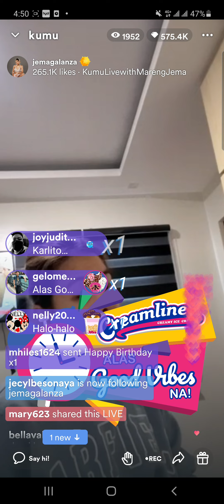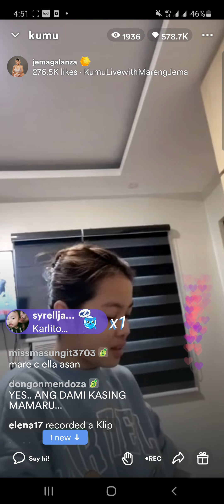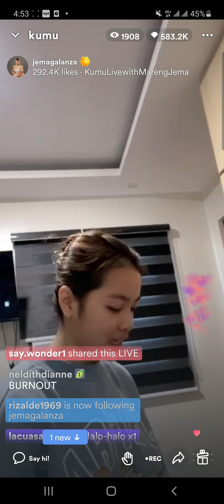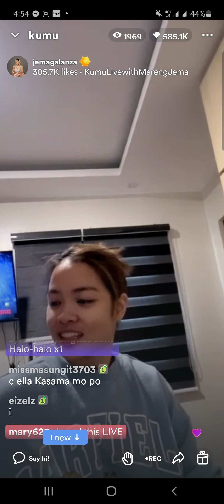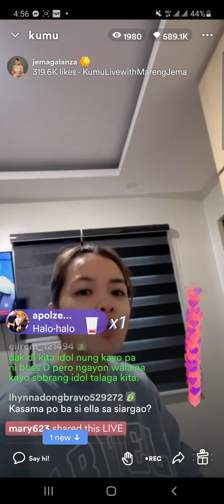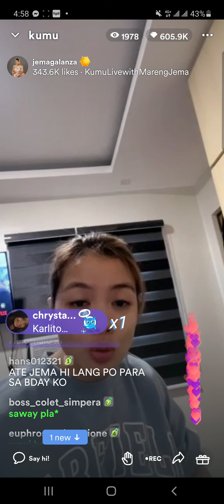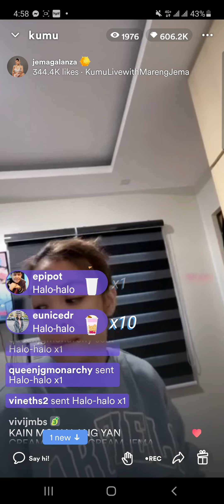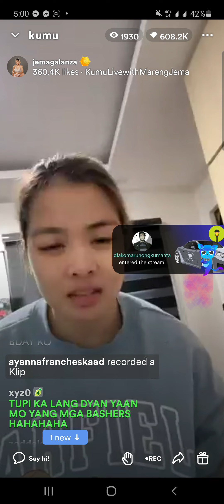Forda tupi ang ferson mareng jema kumu update